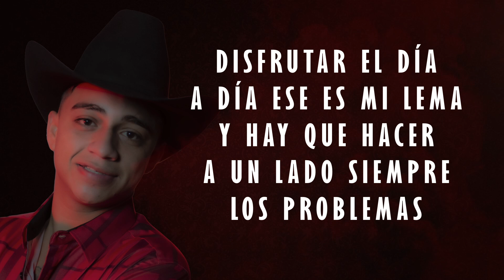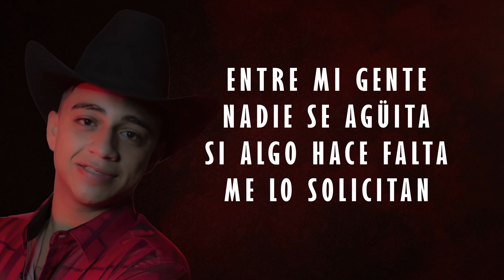El Alacrán De La Sierra - Que Siga El Party (Lyric Video)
Music video by El Alacrán De La Sierra performing Que Siga El Party (Lyric Video).